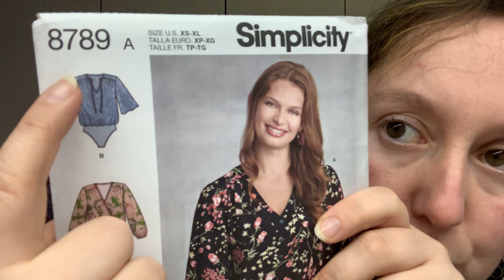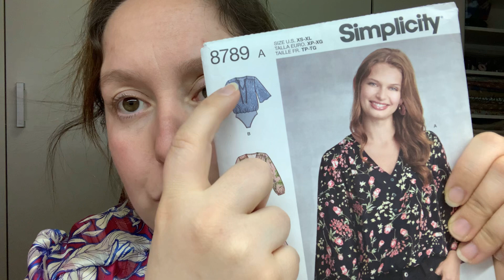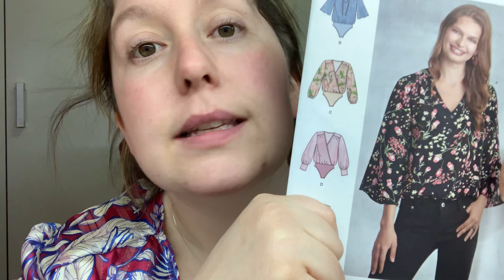Cousette bennytex 1/4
Voici la cousette n’1 sur 4
Bonjours la galère 😘😘😘